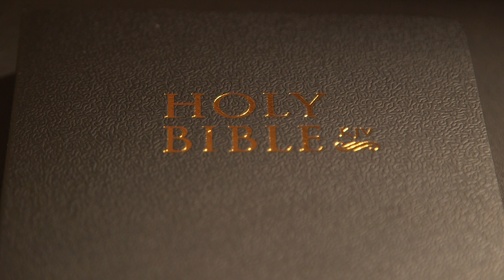2 Samuel Chapter 17 (Holy Bible KJV)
1-29 (The Counsel of Ahithophel and Hushai)